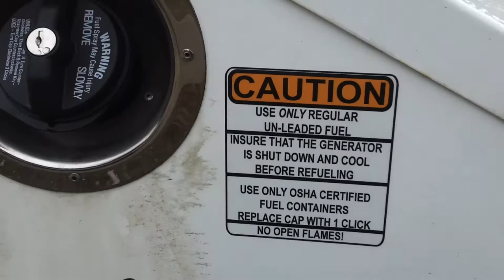Tippy the Spycam MPD noisy polluting nuisance maintenance fail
Tippy the Spycam #11 operated by Minneapolis Police Department is deterioriating with noisy, incomplete gas combustion in Uptown. Noisy, smelly, surveilling another pointless intersection. This is why yr climate is changing - wasted police gasoline. Engine struggling so much it may finally break down.